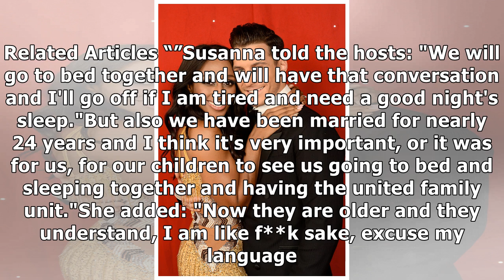Susannah Constantine swears on GMB as she admits she doesn't sleep with husband